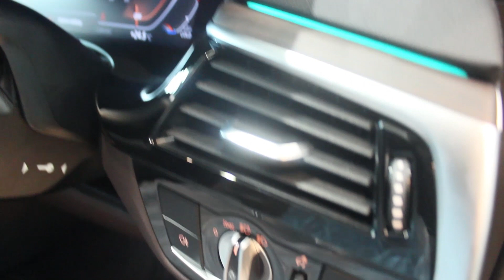Bmw 630 gt Msport cinematic shots